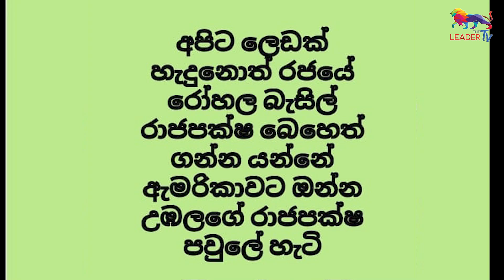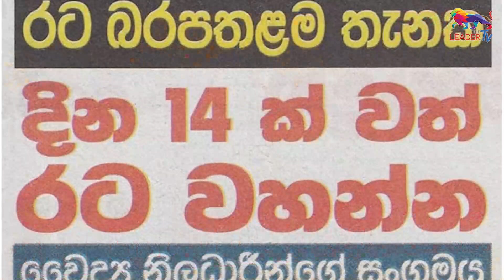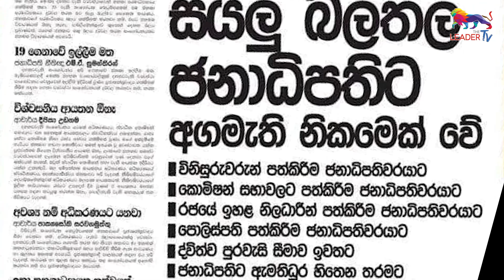ස' ෆේල් වෙන්නෙ බැසිල් පාස් නිසාද? | The Leader TV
Follow on:
Official websites -